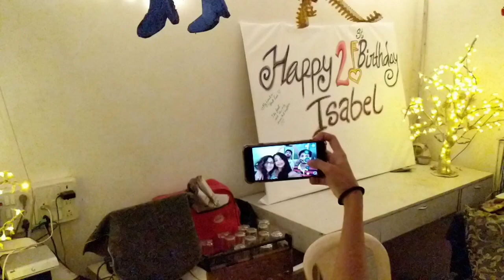A Typical Catholic Party | Cousins reunite | Short Vlog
Hello guys!
Anyone who is part of a Catholic family knows that we are famous for one thing, Parties!
I will be meeting my cousin after a long time and this is also one of the rare occasions where we are all together in a casual environment.

♫ Track: [Electro Swing] Bei Mir Bist Du Schon - The Andrews Sisters (Alfonso Swing Remix) [Free Music]

Title: SEIRYU
Type of music: Chill Bass
Mood: Chill / Relax